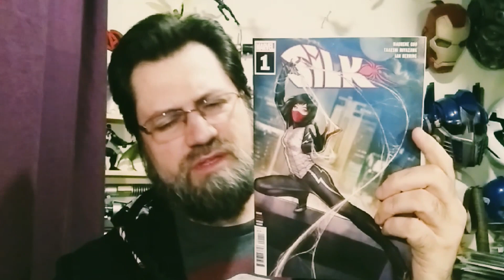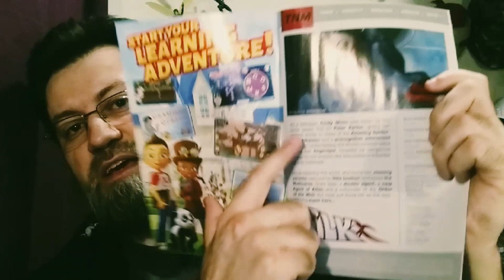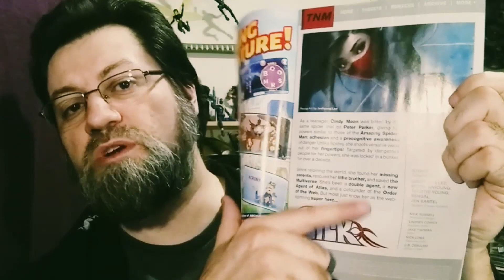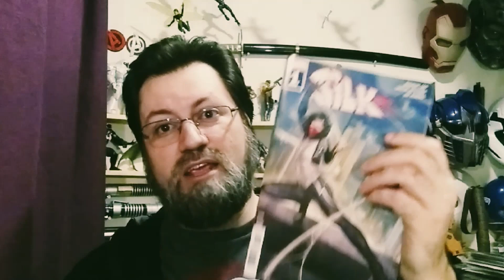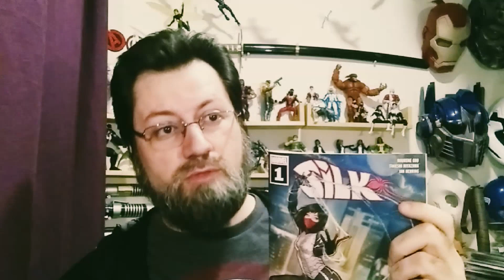Silk #1 Review | COMIC BOOK UNIVERSITY